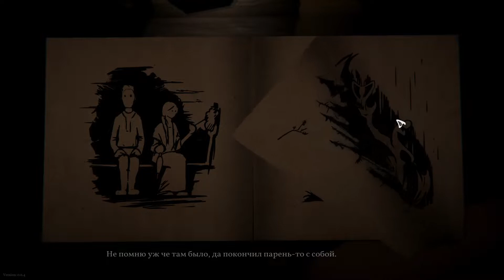Black Book, СЛАВЯНСКИЙ ШЕДЕВР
Честно говоря, эта игра меня очень сильно удивила. На мой взгляд это шедевр!!!